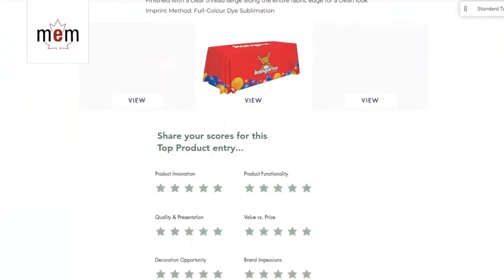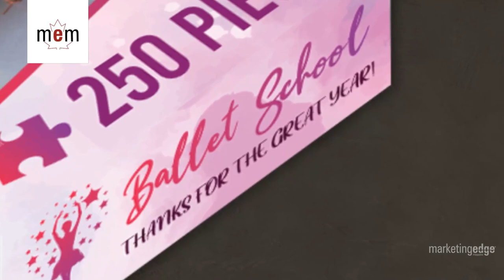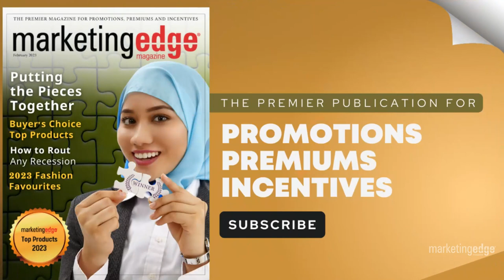Top Promotional Product 2023, Jigsaw Puzzles by Jay-Line | marketingedge magazine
How does a centuries-old product out score today's latest technologies and innovations to be named the top promotional product merchandise of the year? The answer is revealed.

Made in Canada custom jigsaw puzzles submitted by Jay-Line manufacturing was announced as the Buyer's Choice Top Promotional Product of 2023 in marketingedge magazine.

The 12th annual contest accepts submissions from promotional products suppliers, distributors, agencies and consumers in October and November, then screens the entries to form a short-list of considerations. A panel of professional buyers reviews the quality, features and benefits in consideration of creative opportunity and potential brand engagement. The judges then deliberate over the highest scoring items to determine the overall Top Product winner.

Featured in the February 2023 edition of marketingedge magazine,